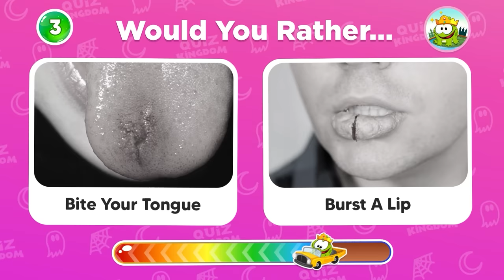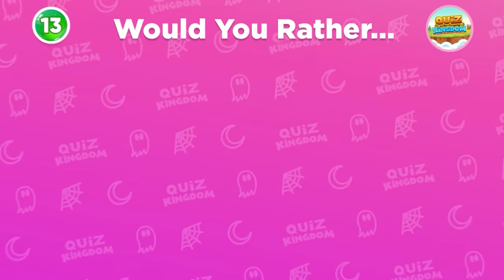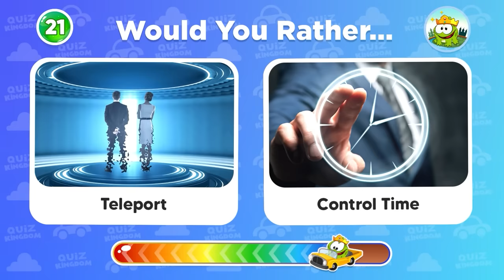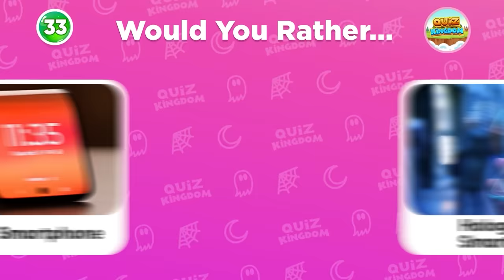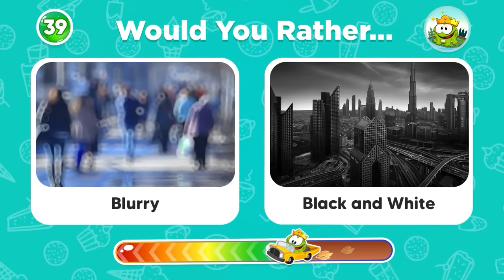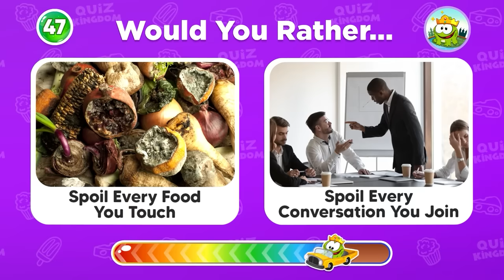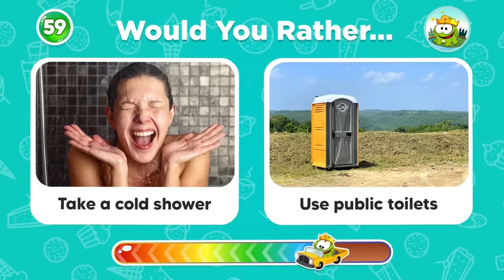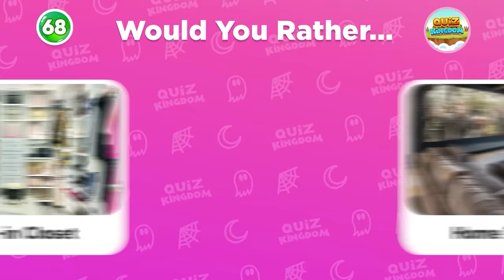Would You Rather...? Hardest Choices Ever! 😱⚠️ EXTREME Edition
Welcome to the Extreme edition of Would you rather hardest choices ever challenge. In today's quiz, Froggy has 70 most extreme "Would You Rather" questions for you. Get ready to face some difficult dilemmas and make some tough decisions in this Would you rather hardest choices ever challenge!